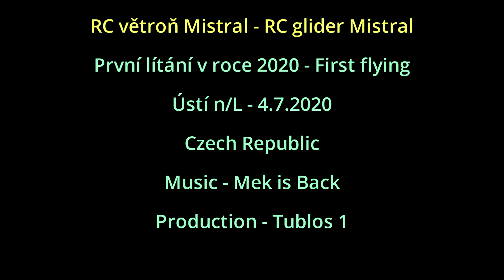RC větroň Mistral 2020 - Mistral Glider